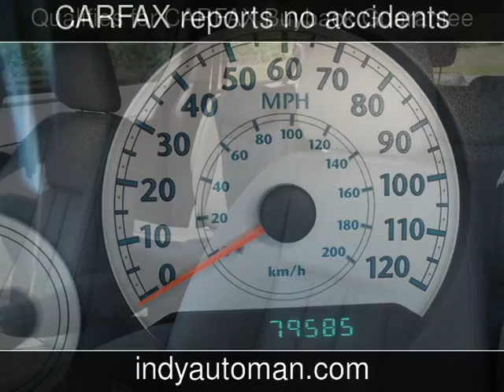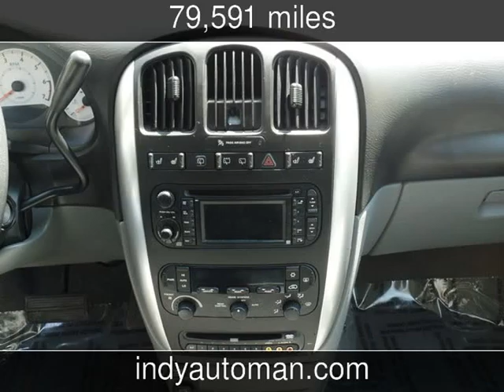2006 Chrysler Town & Country Touring Used Cars - Carmel,Indiana - 2015-05-22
See more details about this used car This 2006 Chrysler Town & Country Touring with 79,591 miles is for sale at Indy Auto Man .